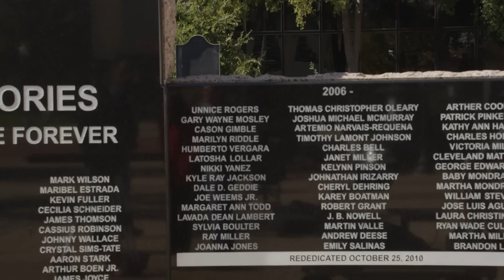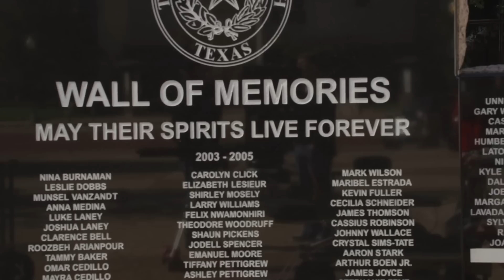4K Red Epic footage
NOT MY CAMERA! I USED THIS AT A FILM FESTIVAL!

BE SURE TO WATCH IN 4K! (original)

Camera: Red Epic
Lens: Optimo 24-290
Tripod Head: O'Connor 2575c
Dolly: JL Fisher 10